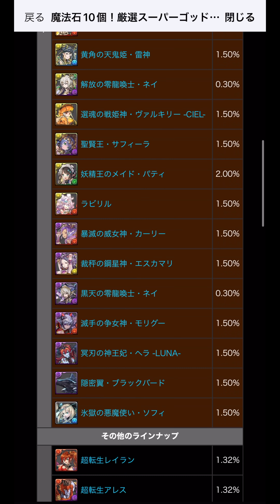【ラビリル】これでもあなたはゴッドフェスを引きますか？【パズドラ実況】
またね!!

ラビリル　アレキサンダー
　テンプレ　周回　評価
性能　　考察　解説　交換
零次元の創造主
　周回　編成